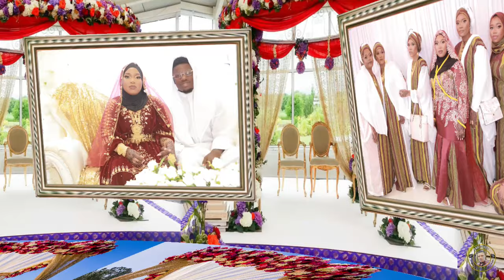SHAMSO & MOHAMUD DAAF WEDDING PART 2